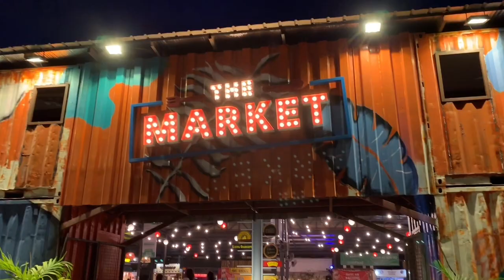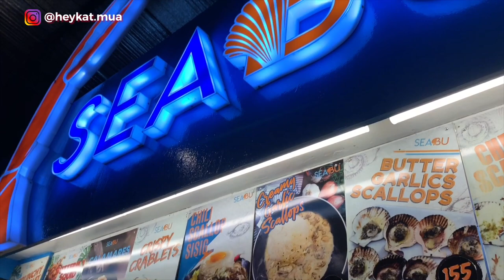THINGS TO DO IN CEBU (3-Day City Tour 2019) | Hey Kat Vlogs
P:S: watch in HD // Please adjust the volume up/down if needed. 🤗🤗🤗

Places we visited :

Sto NiNo Church
STK Ta Bai Restaurant
Coffeeteria PH (Talamban Cebu)
The Market (Mandaue City)
21 Kilometers Coffee (Busay, Cebu)
"Top of Cebu" Restaurant (Busay, Cebu)

City Island Tour (Booked in Byahe Ta Bai Tour Agency)
**Exclusive Tour for 4 persons - 6k Php

Islands:

Olango Island
Gilutungan Island
Caohagab Island
Sulpa Island

Hope you all guys enjoyed the video!! ❤️❤️❤️

Please do share with me your thoughts on this video at the comment box below 👇🏻👇🏻👇🏻

Love,

HEY,KAT💋